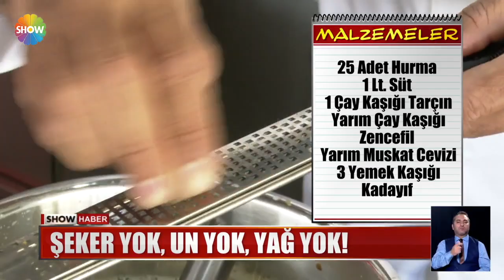Şeker yok, un yok, yağ yok!